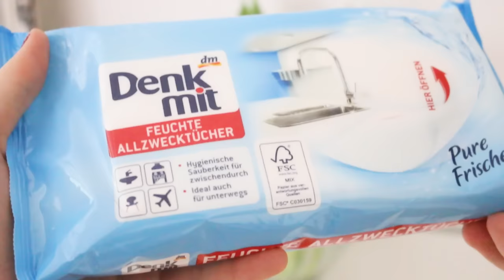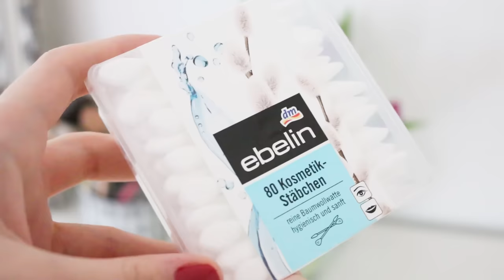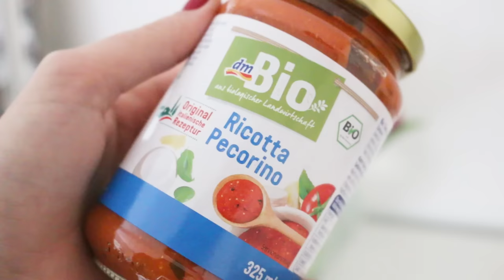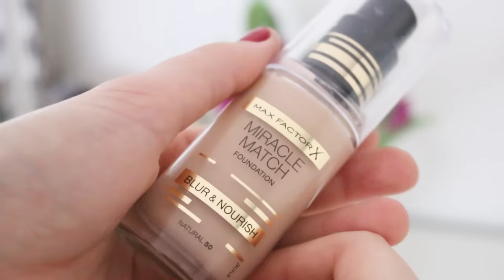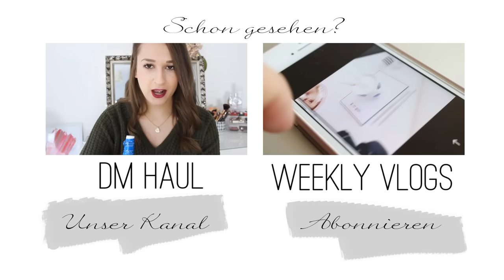DM HAUL | Neue Schätze aus der Drogerie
Hallo ihr Lieben, heute gibt es nach Ewigkeiten mal wieder einen DM Haul, mit nachgekauften Favoriten, praktischen Basics und ein paar Neuentdeckungen. Viel Spaß beim Zuschauen! :)

GEZEIGTE PRODUKTE:
Denk Mit Feuchte Allzwecktücher
Rexona Cotton Dry Deodorant
Balea Duschlotion Ginger & Lemon
Ebelin Kosmetikstäbchen
Vanish Textilreiniger
DM Bio Vegetarische Bolognese
DM Bio Ricotta & Pecorino
Profissimo Müllbeutel
Alverde Lip Liner „15 Aubergine“
Manhattan X-Treme Last Lip Liner „94F“
Essence Lippenstift „06 Barely There“
Max Factor Miracle Match Foundation „Natural 50“
Catrice Glamour Doll Mascara
Catrice Long Lasting Brow Definer "030 Chocolate Brownie“
Essence Maximum Defintion Volume Mascara
p2 Volume Gloss Nagellack „150 Cute Girl“

IM VIDEO GETRAGEN:
Bluse - S.Oliver (ähnlich
Lippen - Charlotte Tilbury „Bond Girl“
Uhr - Paul Hewitt
Armspange - David Smallcombe (ähnlich
Ring - Boutique Köln (ähnlich

FAQ:

Youtube Library

Hauptvideos - Canon EOS 600D
Vlogs - Canon Powershot G7X

iMovie und Adobe Premiere Elements 12:

23 :)

Sonstige Ausrüstung?
Externe Festplatte
Stative:
günstig (aber instabiler)
teurer (aber stabiler)

Für mehr Informationen klickt bitte auf den folgenden Link! :)